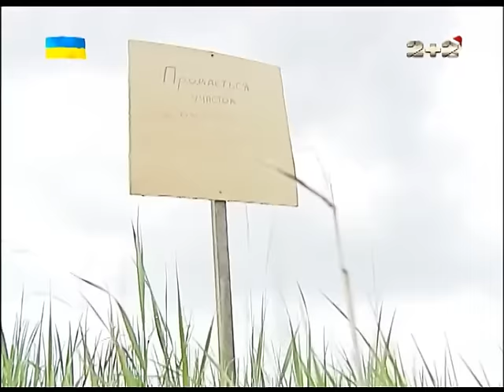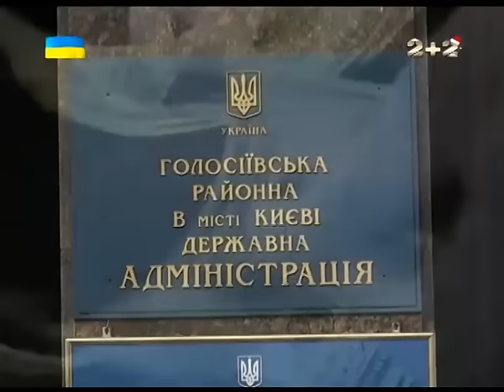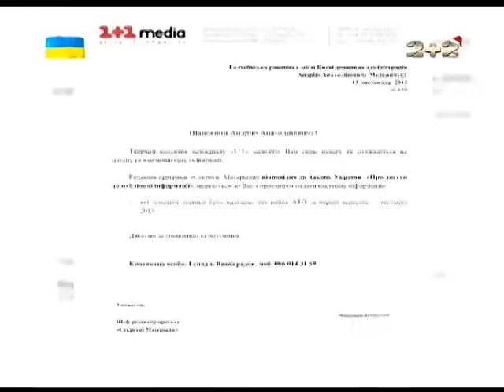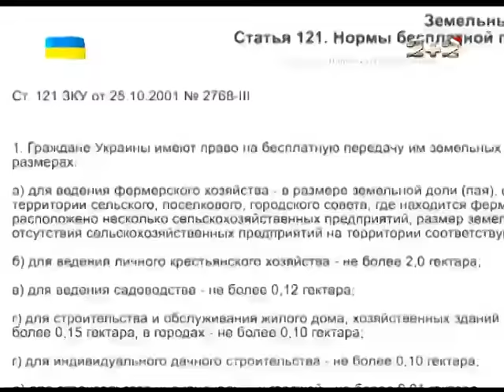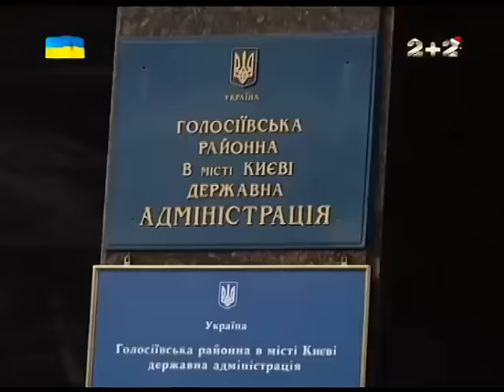Як виділяли землі колишнім воїнам АТО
Депутати показали ветеранам АТО їх місце. Яворівська міська рада своїм рішенням виділила паї колишнім воїнам - біля звалища. Собі ж депутати залишили добротні ділянки в самому центрі міста, та ще й з видом на парк.